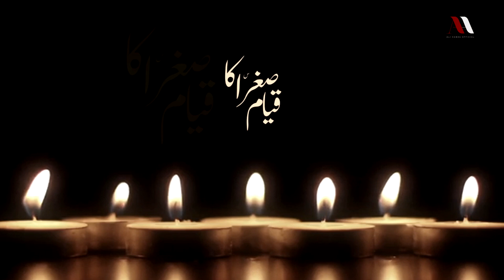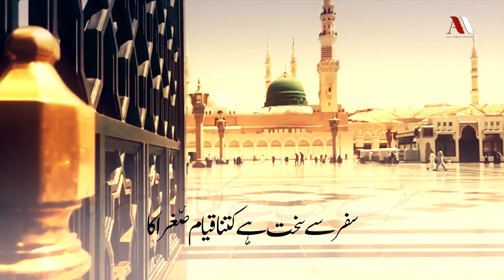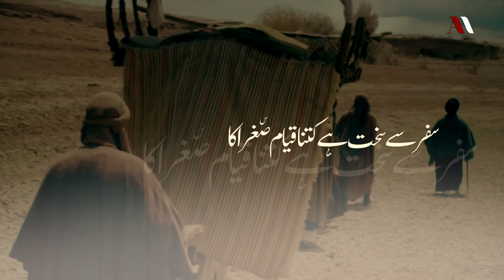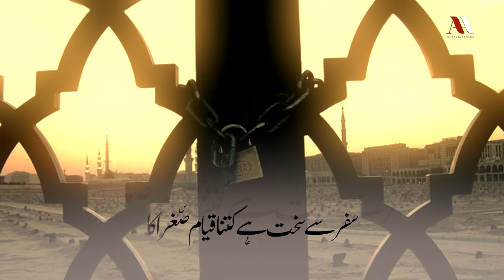Qayam Sughra Ka | Ali Hamza | Super Hit Noha 2023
Record Label: Ali Hamza
Digital Partner: MobiTising

Set *Qayam Sughra Ka* as your Caller Ring Back Tune
MOBILINK: Type Get space *486009* and send to 230
TELENOR: Type ST *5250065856* and send to 230
ZONG: Type *01475513* and send to 230
UFONE: Type Get space *77121244* and send it to 666

Welcome to the official YouTube Channel of 'Ali Hamza', he is a remarkable Pakistani Naat Khuwaan & has won hearts across the world with his beautiful soulful voice, there are many popular naats that are recited by him and one of his famous naats “Moula Mera Ve Ghar” is keeping a special place in everyone’s heart.

This Channel is managed by MobiTising - We're Asia’s Largest YouTube Management Network. We at MobiTising aggregate or monetize your content and promote your content to all Telcos in Pakistan and Internationally & on above 200 Digital Platforms.